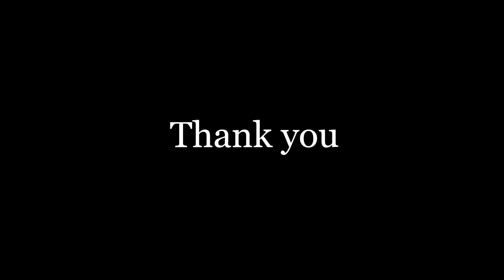Cotton Art Series (Floral 02) Regular usable mask with soft inner fabric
করোনা থেকে নিজেকে সুরক্ষা রাখার জন্য মাস্কের বিকল্প কিছু নেই। বাইরে বের হওয়ার সময় অবশ্যই মাস্ক পরুন এবং নিজেকেও সুরক্ষিত রাখুন। আপনাদের নিকট ভালো মানের পন্য পৌছে দেওয়াই আমাদের মূল লক্ষ্য।

High Filtering Capacity
Perfect Fitting
Low Resistance to breathing
Provide some protection against dust or some poisonous things.
Breathable earloop
Face masks will prevent your allergy symptoms
Reduce the risk of catching a cold or the flu, and transmitting it to others.
Fluid Resistance/Anti-fog: Fluid resistant
Style: Ear-loop
Flexible Design
Very Soft Fabric